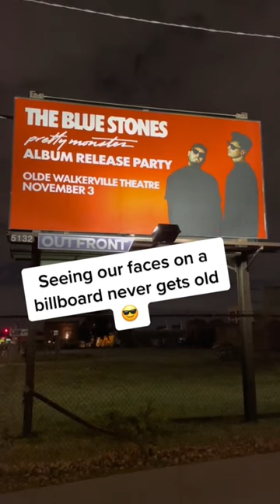Had to let ‘em know…ya know?? New album Nov. 4, 2022 😍